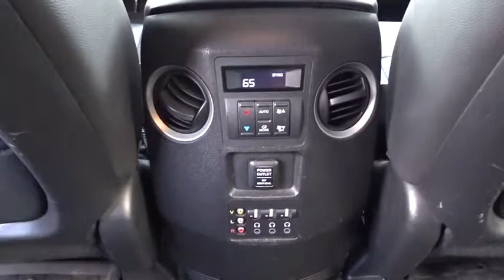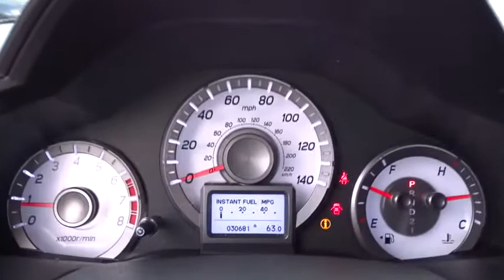2015 Honda Pilot San Antonio, Austin, Houston, Boerne, Dallas, TX H171658A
2015 Honda Pilot

Gunn Honda
14610 IH-10 W

Awards:* 2015 KBB.com Brand Image Awards2016 Kelley Blue Book Brand Image Awards are based on the Brand Watch(tm) study from Kelley Blue Book Market Intelligence. Award calculated among non-luxury shoppers. Kelley Blue Book is a registered trademark of Kelley Blue Book Co., Inc. CARFAX One-Owner. 4WD. Clean CARFAX. Touring